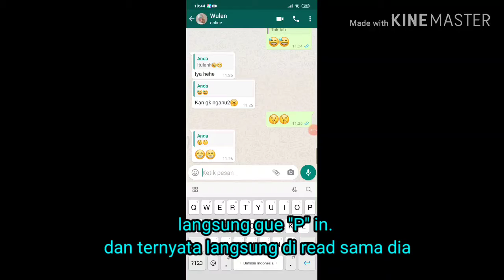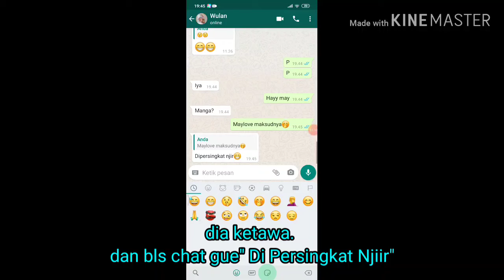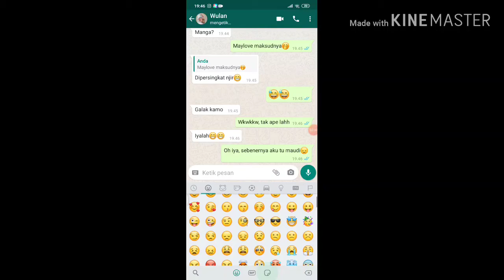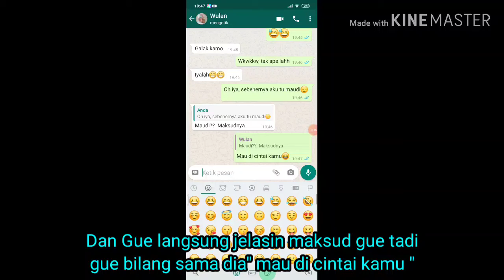Gombalin pacar sendiri di whatsapp